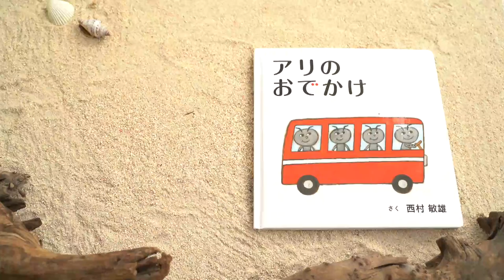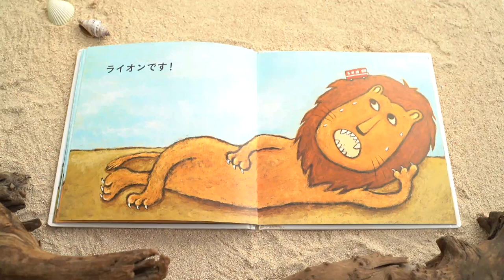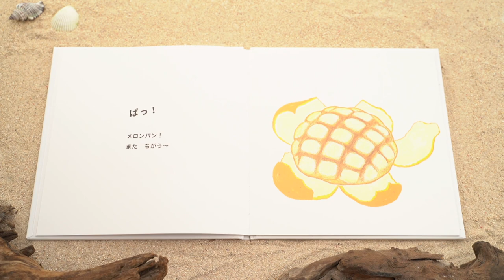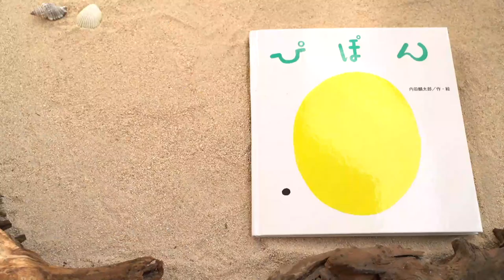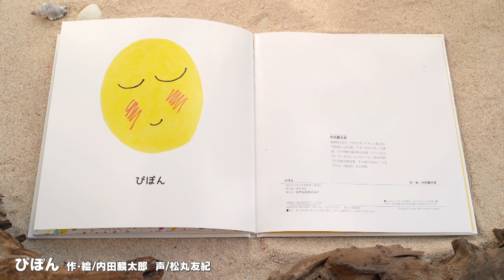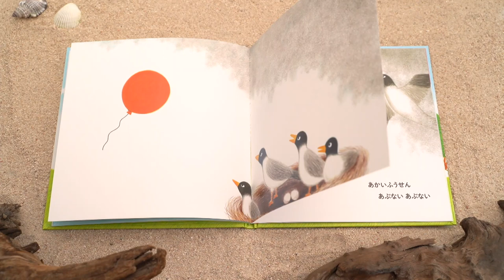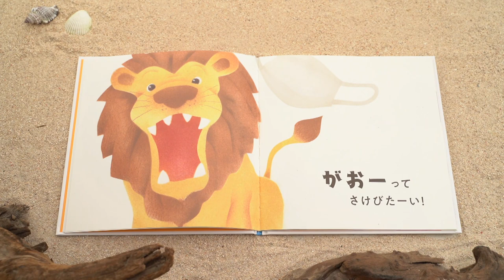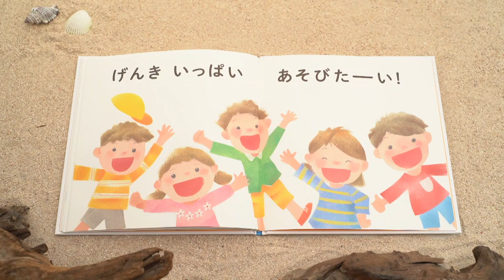絵本読み聞かせ│カモメさんが絵本を読むよ！│赤ちゃんが泣き止む・喜ぶ！シナぷしゅ公式│東大赤ちゃんラボ監修！知育動画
◆うみのとしょかんまとめ
カモメせんせいの絵本の時間だよ。
うみの仲間たちと一緒に楽しもう！